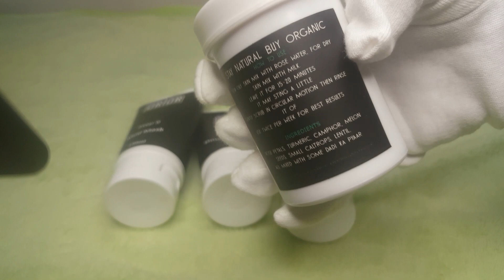skincare routine || Orior products reviews || Ladies Talk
skincare routıne pakistan
orior facial reviews
orior facial kit review
orior products reviews
orior products
orior facial